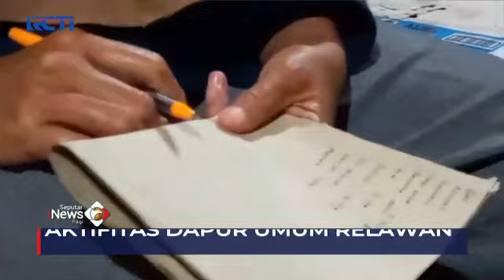PERSONIL TAGANA KALSEL DI DAPUR UMUM POSKO CIANJUR